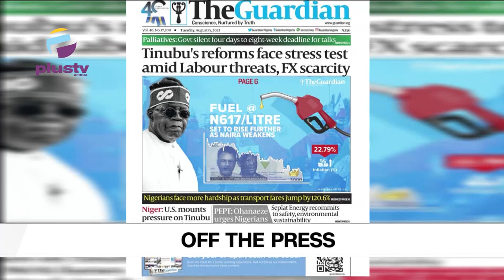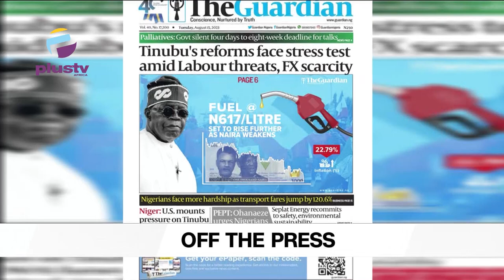Soldiers Beat Up LASTMA Officer | Air Force Helicopter Crashes In Niger State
Welcome To Top Trending
00:00- Intro
1:48- Soldiers Beats Up LASTMA Officer
3:32- Air Force Helicopter Crashes In Niger State